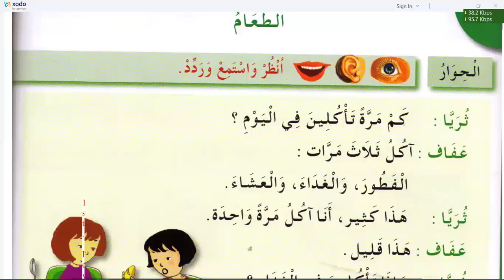Spoken Arabic - PDF page 7